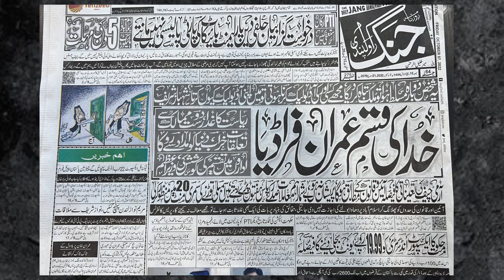Will the Imran Establishment Fight End with the retirement of General Bajwa?